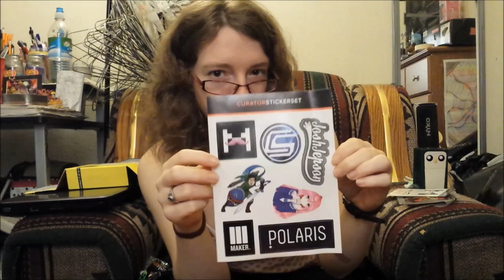Loot Crate May 2014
Still more Back Log!
Ain't it great!